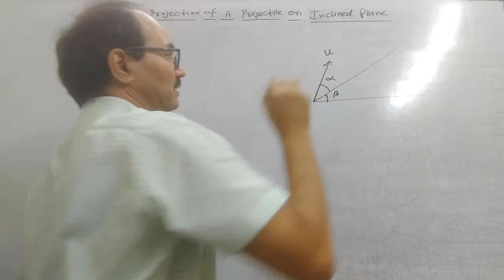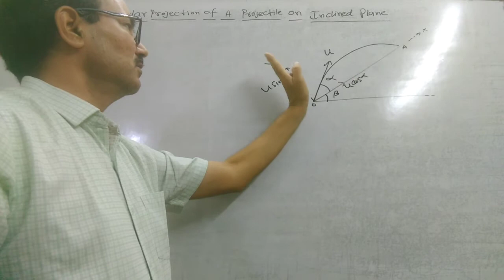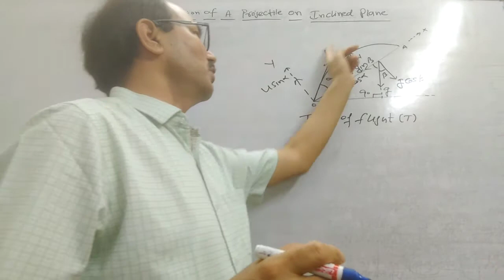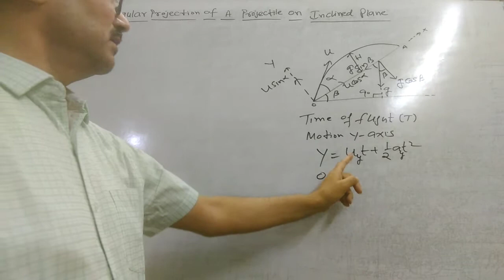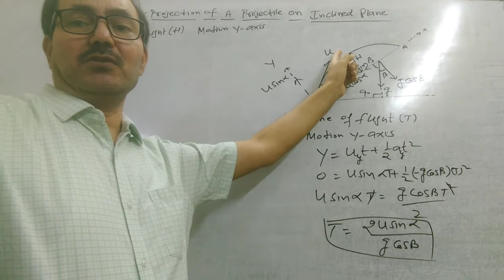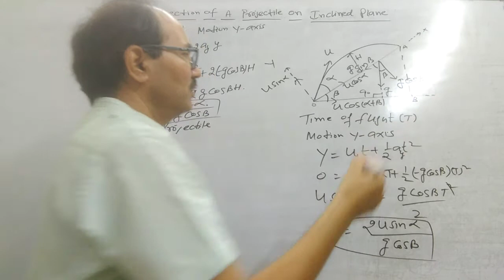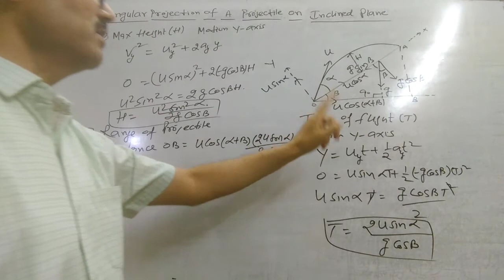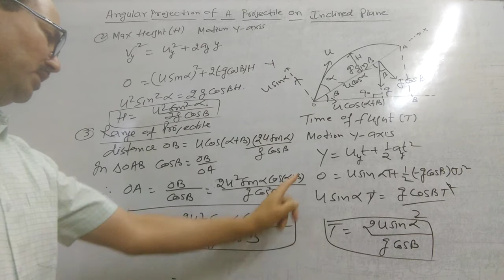Projectile On An Inclined Plane II Kinematics II Class 11 Physics II JEE II NEET.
In this video I have explained  the concept of#projectileonaninclinedplane  from chapter  motion in plane ( kinematics) of class 11 physics , here i explained example of  projectile motion, trajectory , time of flight, horizontal range ,max horizontal range .
ask your problems using PHYSICS4YOU.